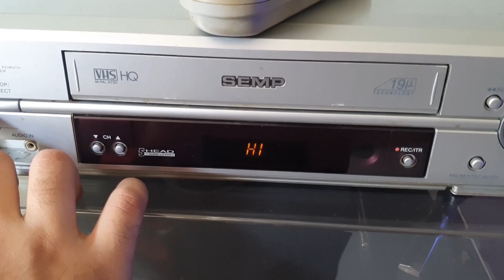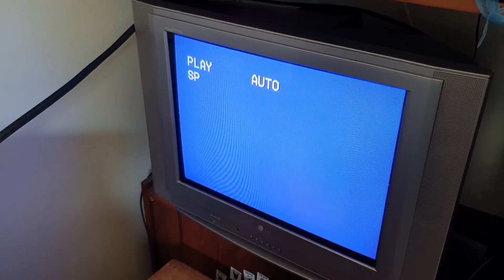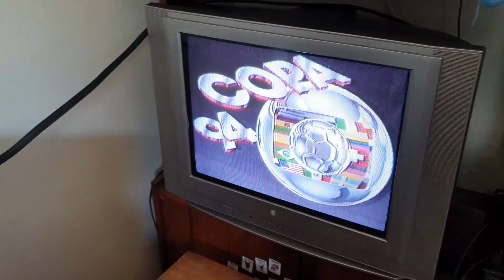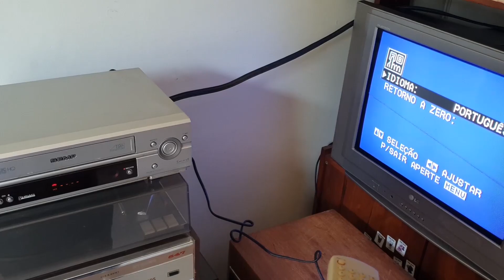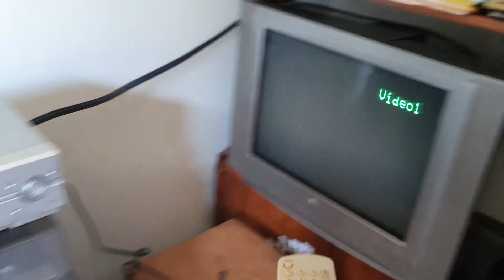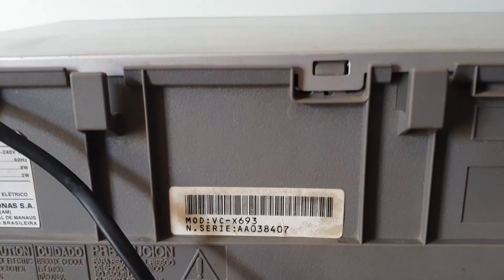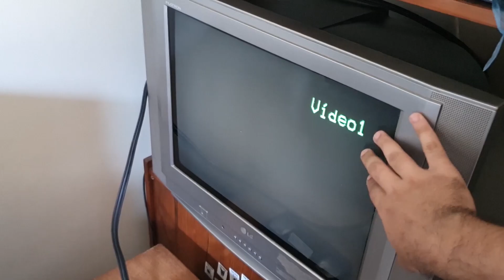Venda: Vídeo Cassete Semp X693